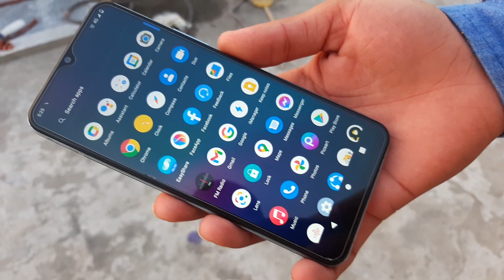Vivo y12s second hand mobile best price in Pakistan | Faisalabad | Used Mobile